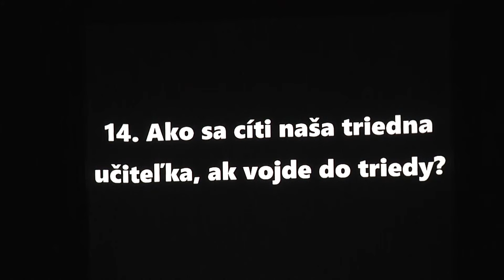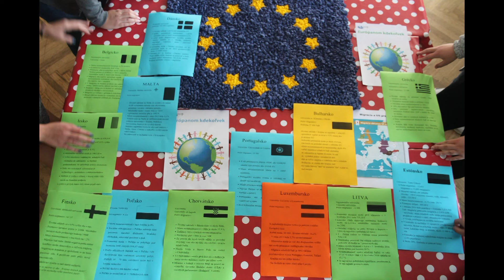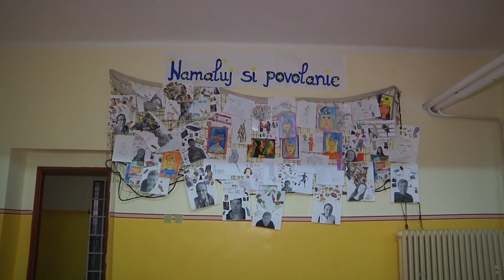Projekt Euroscola na CSŠ v Snine